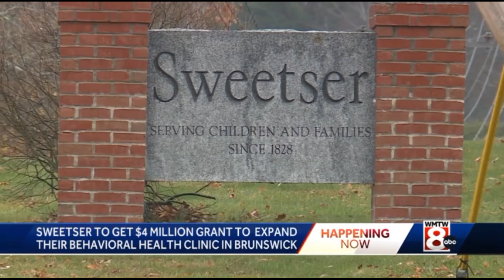Sweetser expanding mental health treatment in Midcoast communities